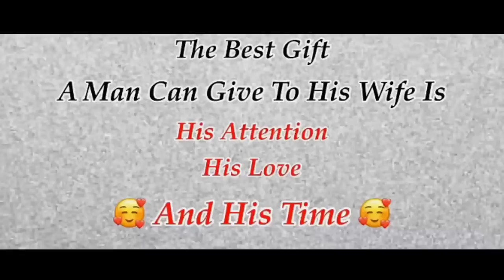পত্নীৰ কাৰনে শ্ৰেষ্ঠ উপহাৰ কি ? The best gift for wife ৷assamese sad video ৷ amar xopun ৷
The best  gift a man can give  to his wife is his attention,his love and his TIME.

Presented by amar xopun.